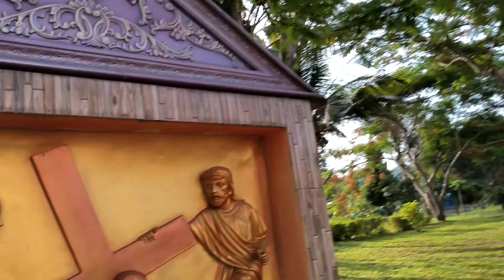Samanda Parish St. George Church East Garo Hills Meghalaya